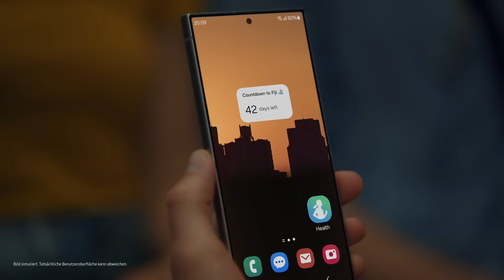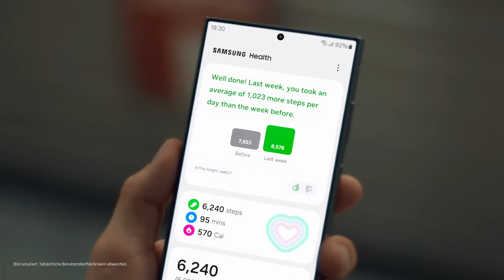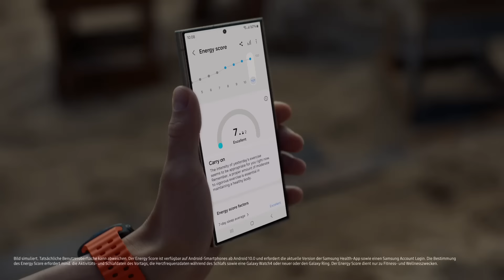Samsung Health: Der neue Energy Score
Wie fit bist du für den bevorstehenden Tag? Ist es Zeit, sich anzustrengen oder zu entspannen? Werfe einen Blick auf deinen Energy Score auf Samsung Health, um das herauszufinden. Verbessere dein Wohlbefinden Tag für Tag mit dem auf Galaxy AI basierten und personalisierten Coaching. Du willst das auch? Lade dir jetzt Samsung Health auf dein Samsung Galaxy- oder Android-Device.